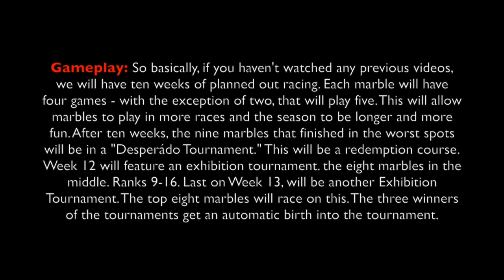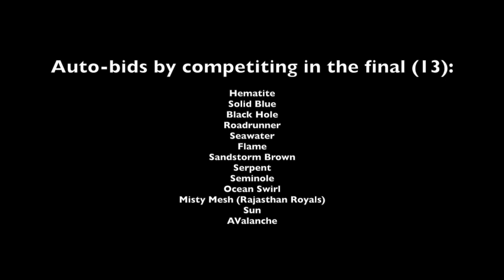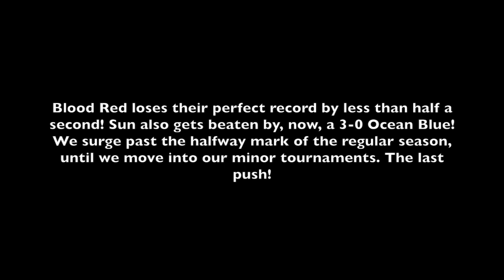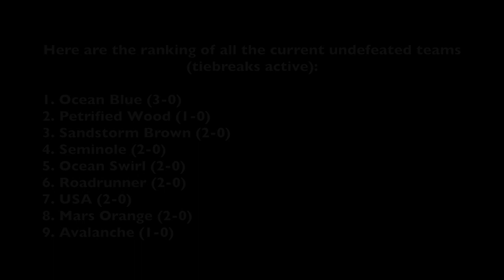Marble Race Tournament Episode 5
Who will continue their undefeated quest on the verge of the title?

FIND ME!